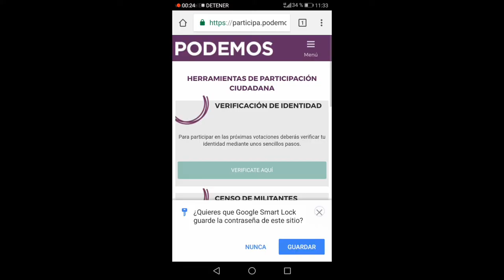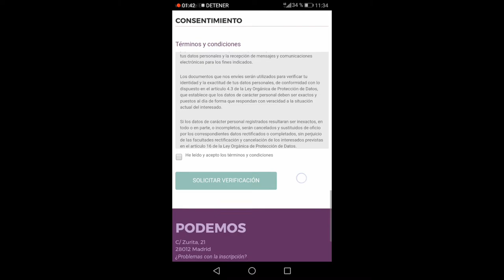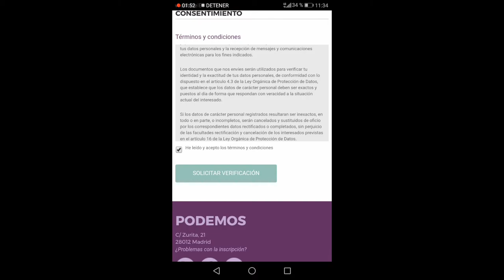Verifica tu identidad en dos minutos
En Podemos Aragón estamos renovando los órganos electos (Secretaría General, Consejo Ciudadano Autonómico y Comisión de Garantías). Es muy importante que sepas que hemos mejorado la seguridad y que para poder votar en estas primarias tendrás que haber verificado previamente tu identidad ANTES DEL 15 DE SEPTIEMBRE.

Puedes hacerlo desde el ordenador, móvil o tablet:

1. Guarda en tu ordenador una foto de tu DNI (por las dos caras), pasaporte o documento de identificación personal. Puedes hacerla con el móvil
2. Entra en participa.podemos.info/es
3. Sigue los pasos del formulario

También puedes hacerlo presencialmente en la sede de Podemos Aragón (c/ Aznar Molina, 1. Zaragoza).